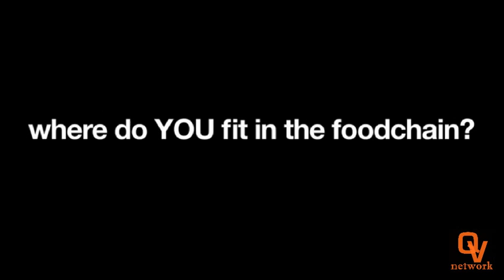Hittin the streets with Tsunami- ft. Super Producer D-Boy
Super Producer D-Boy sits down with QV network One-on-One